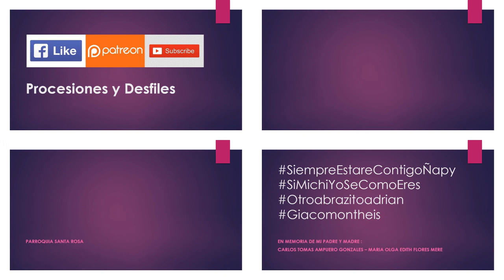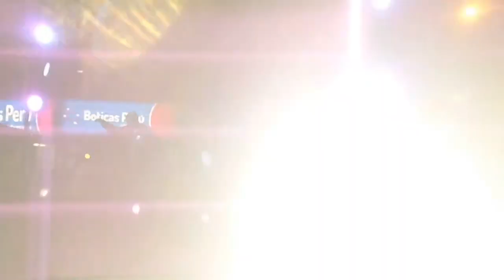10.29.19 | PROCESIÓN de Señor del Mar en Callao 2019 | LIMA PERÚ | [18/22]